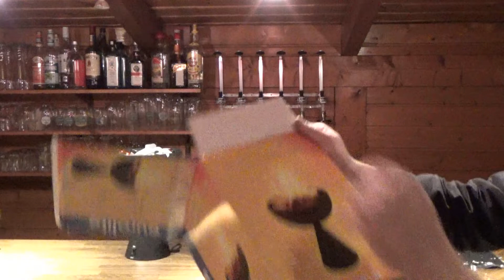Eurolite Flamelight auf LED umrüsten - Ist das sinnvoll?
Produkt: EUROLITE FL-201 Flamelight